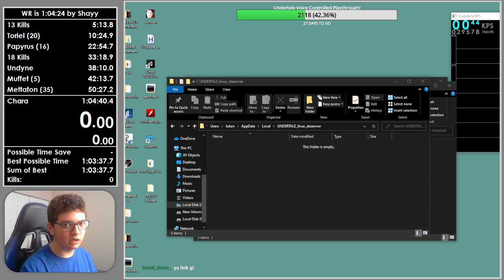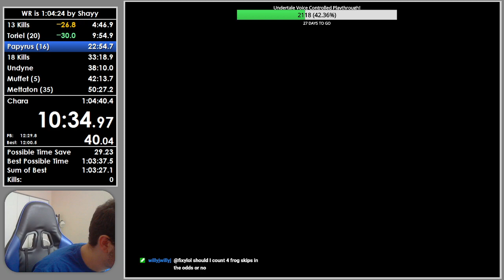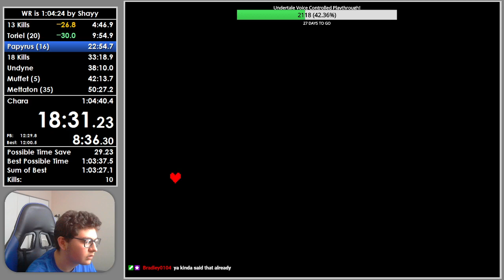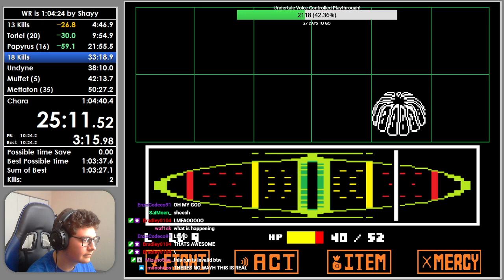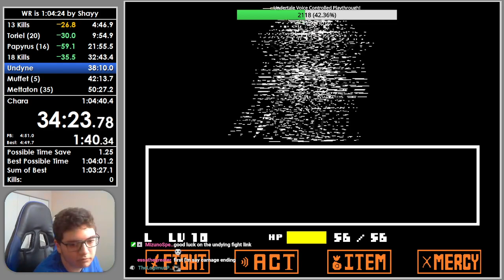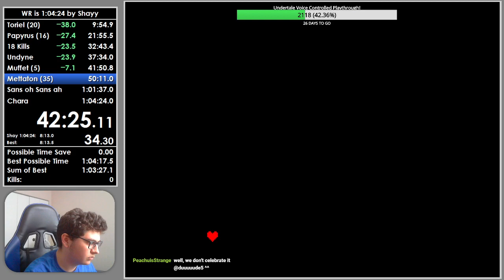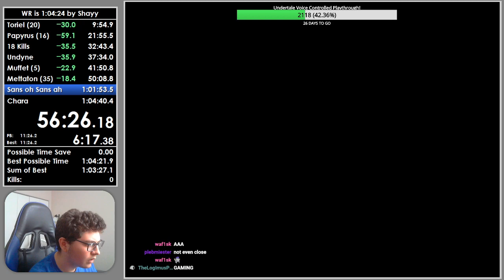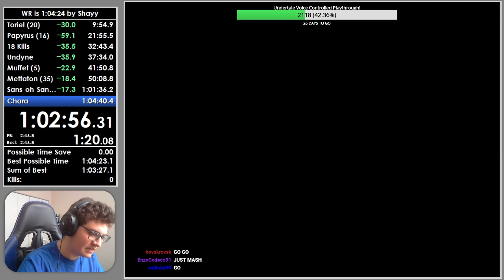Undertale Genocide Speedrun (1.001) in 1:04:23 (Former WR)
Undertale Genocide Speedrun in 1:04:23

Missed early burnt pan which lost like 20s.